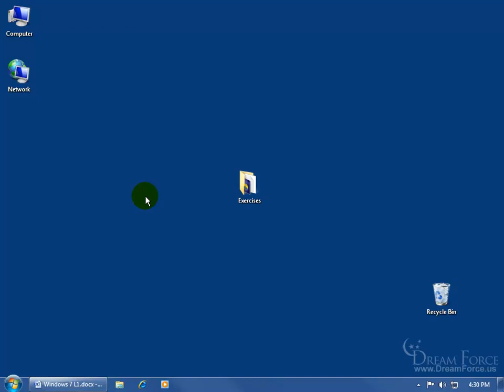Windows 7: How To Add Desktop Icons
Windows 7 training video on how to find and add the basic Desktop icons including: Computer and Network to your Desktop.